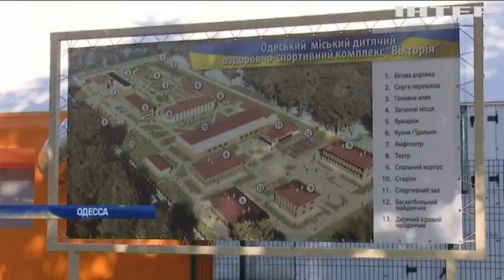В Одессе сгорели трое детей